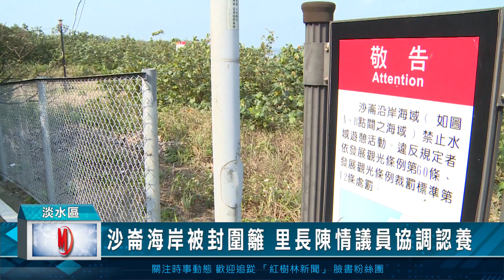沙崙海岸被封圍籬 里長陳情議員協調認養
位於新北市淡水沙崙海岸靠近自行車道旁的入口處，今年二月初在地居民向里長反應發現有工人正在進行圍籬設施建置，沙崙里長 彭瑀筑發現後相當氣奮的向市議員陳偉杰來陳情，並且表示，沙崙海岸是大家的公共財怎能容許政府說封閉就封，後來才得知是地主國有財產署所圍的圍籬，原因就是接到太多陳情沙崙海灘的違規事件，但里長也希望相關單位應該有更好的管理方式，而非眼不見為淨的封閉沙灘。

在經過協調後，雖然目前圍籬已經撤除，但是一旁還是可以看到當初建造的鐵網設施，而這些鐵網超過一個人高度，沙崙里長 彭瑀筑表示，日前也有邀請新北市府觀光旅遊局、消防局、高灘處、環保局、警察局、財政部國有財產署北區分署、及淡水公所來進行協調會，也感謝市議員陳偉杰的協調，才不讓沙崙海灘被封閉。

沙崙海岸每到假日，就會吸引許多遊客，雖然明文規定不能下水游玩，但海岸美景更引來許多遊客散步拍照，市議員陳偉杰表示，當初各局都接到檢舉有沙灘車，還有馬糞、垃圾等情況，才會讓國產署乾脆直接封閉，而現在除了將圍籬改更ㄇ型鋼車擋設施，讓行人可以通過，由於沙崙海岸目前沒有正確的管理單位，因此也要求市府找到認養單位，來維持沙崙海岸的環境品質。